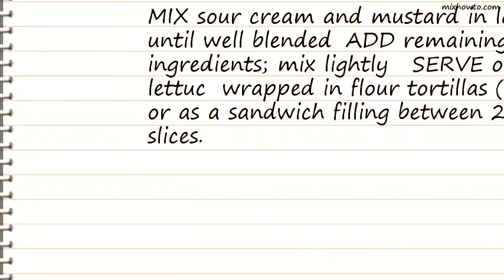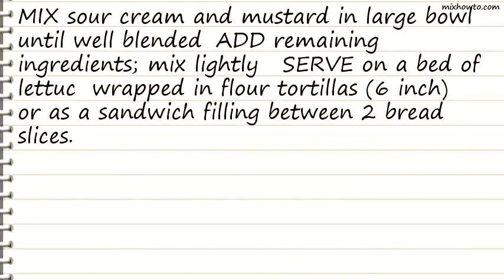Recipe Tropical Chicken Salad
INGREDIENTS:
-1/4 cup BREAKSTONE'S or KNUDSEN Sour Cream
●2 Tbsp. GREY POUPON Dijon Mustard
●2 cups chopped cooked chicken
●1 medium mango , peeled, pitted and diced
●1 medium red pepper , chopped